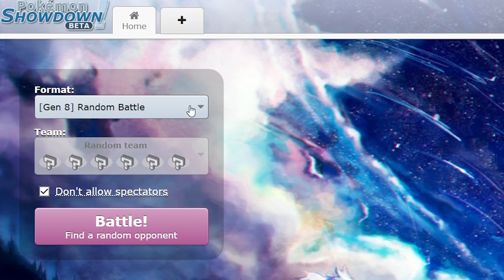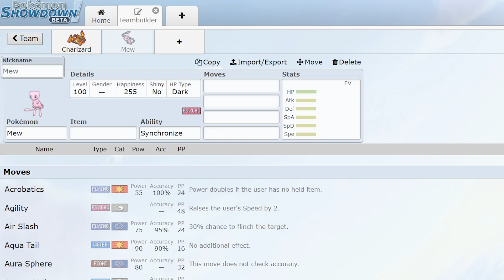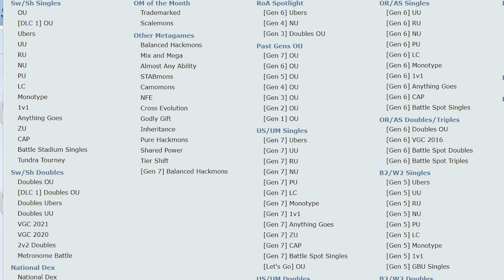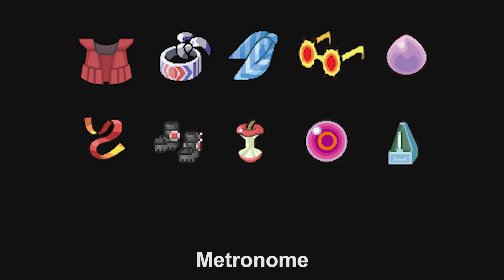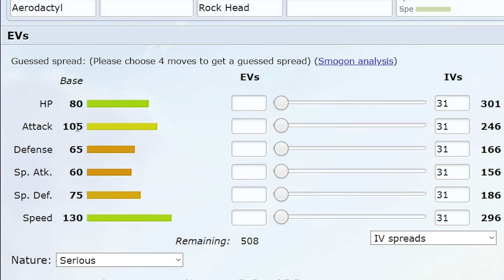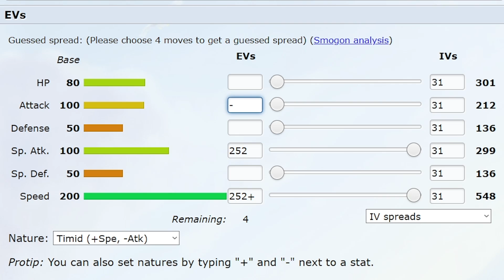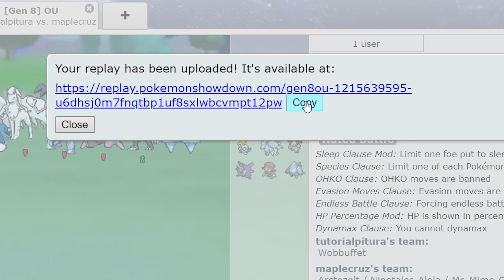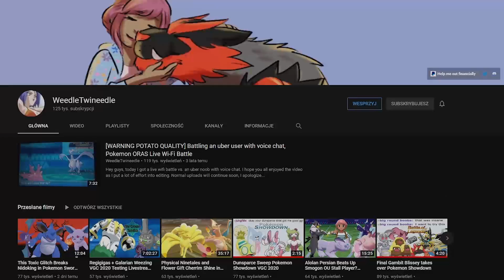Jak grać w Pokémon Showdown? - PORADNIK / TUTORIAL [PL]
► Spis treści:
0:00 - Wstęp
0:30 - Okienko gry
1:39 - Typy Pokémonów
2:23 - Ruchy Pokémonów
3:16 - Statystyki
3:44 - Dodatkowe mechaniki
3:57 - Tiery
5:10 - Abillitki
5:32 - Przedmioty
7:01 - EV
7:57 - Natury
8:46 - Walidacja drużyny
9:13 - Statusy
10:16 - Pogoda
10:39 - Entry Hazards
11:32 - Komendy
11:45 - Replay meczu
12:00 - Polecani YouTuberzy
12:33 - Koniec